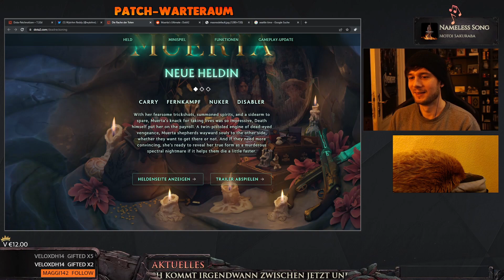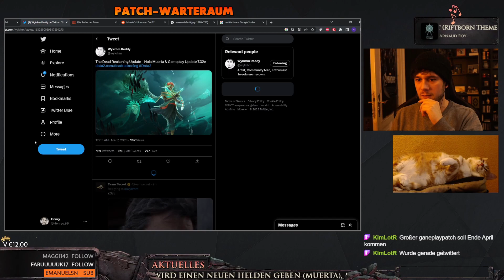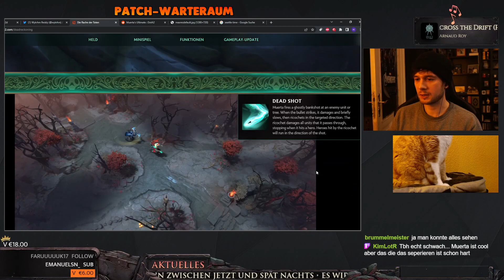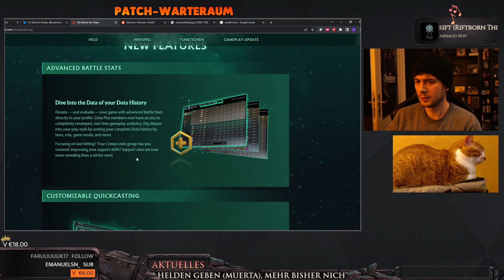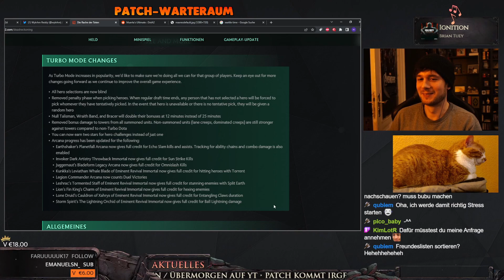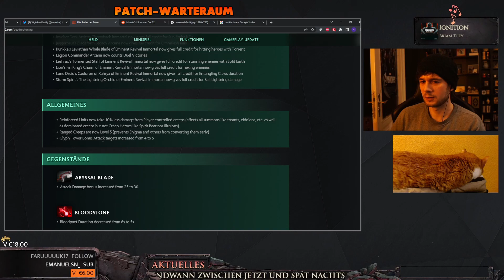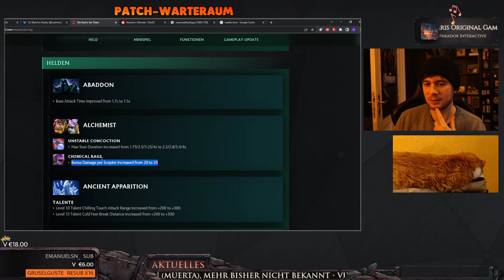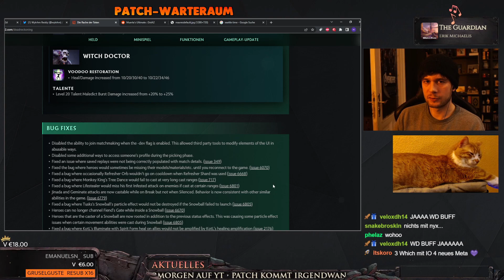Dota 7.32e mit Muerta, Patch Analyse german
Dota 7.32e und der neue Held Muerta sind erschienen. Hier das VOD vom Livestream!

Dota new patch analysis, 7.32e & Muerta patch talk.
dota 2023, german patch talk.